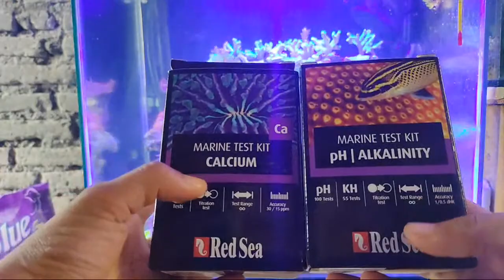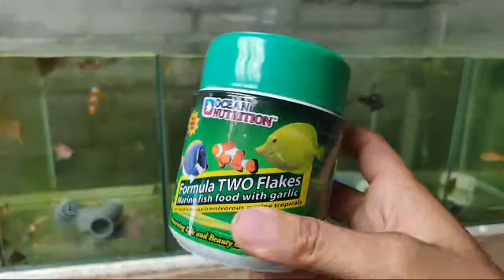nano reef tank update 8 months: why is it like this?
Halo Reefer
Pada episode kali ini sya akan membahas tentang nano reef tank yang berusia 8 bulan.
Nano reeftank sudah diisi dengan coral SPS, dengan menggunakan dosing Big3 DIY aja 😁

Kelebihan dan Kekurangan Aquarium Laut Nano (No Skimmer)